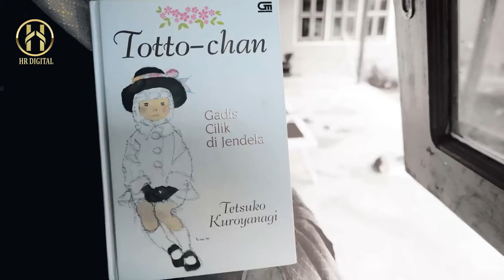HR Book : Totto-chan Gadis Cilik di Jendela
Kisah yang berlatar ketika perang dunia 2 sedang berkobar, jauh di sudut Tokyo ada kehidupan anak-anak yang sangat sederhana dan menyenangkan. Bagaimana mereka belajar bersama Mr. Kobayashi, dengan kurikulum sekolah yang berbeda dari kebanyakan sekolah konvensional, di balik jendela-jendela kelas bekas gerbong kereta.

Hingga Totto-chan memulai dan melalui semua hari-harinya disana, di sekolah Tomoe Gakuen. Tomoe sendiri memiliki arti khusus, yaitu merupakan simbol kuno yang berbentuk koma, dua buah koma berwarna hitam dan putih yang menyatu membentuk sebuah lingkaran. Simbol suatu keseimbangan.

Totto-chan adalah anak yang menggemaskan dengan rasa ingin tahu yang berbeda dari kebanyakan anak seusianya. Mengingatkan saya pada keponakan, cerdas dan lincah. Namun, karena banyak ulah Totto-chan yang unik dan sulit dipahami, ia dikeluarkan dari sekolah dasar. Sekolah dasar lho... dan itu baru kelas satu. Kebayang kan betapa repotnya para guru menanganinya.

Mama akhirnya menemukan sekolah yang cocok untuk Totto-chan tanpa memberi tahu alasan kenapa ia harus pindah ke sekolah yang baru. Karena dampaknya mungkin saja akan membawa trauma buruk untuk anak seusianya, Mama hanya mengatakan ada sekolah yang sangat bagus.

Tomoe Gakuen memang sekolah yang luar biasa, tak ada anak yang tak betah disana kecuali ada beberapa orang tua murid yang merasa cemas akan sistem pengajaran yang diterapkan oleh Mr. Kobayashi. Padahal kepala sekolah hanya ingin anak-anak mampu berkembang dengan selaras antara tubuh dan pikiran mereka.

Banyak hal menarik yang diajarkan oleh sekolah Tomoe Gakuen, seperti kemandirian dan sopan-santun saling menghargai. Tanpa menimbang perbedaan. Kepala sekolah sangat baik, ia menanamkan pada anak-anak didiknya tentang kepercayaan diri serta tanggung jawab, membuat mereka paham akan hal-hal sulit yang terjadi pada orang dewasa tanpa kehilangan kepolosan anak-anak.

Saya jadi mengenal apa itu euritmik yang diciptakan oleh Emile Jaques Dalcroze atau puisi yang disebut Haiku.

Tetapi, sangat disayangkan sekolah yang terbuat dari gerbong-gerbong kereta api ini akhirnya terbakar habis oleh bom yang dijatuhkan oleh pesawat pembom B29 Amerika. Warga-warga diungsikan, begitu pula dengan Totto-chan.

Buku Totto-chan Gadis Cilik di Jendela yang ditulis oleh Tetsuko Kuroyanagi (nama asli Totto-chan) menceritakan masa kecilnya dan kenangan tentang sekolah Tomoe Gakuen. Buku ini mulai ditulis tahun 1979 dan awal terbit di tahun 1981. Edisi terjemahan bahasa Indonesianya bagus sekali dan bahasanya mudah dipahami. Saya bisa merasakan bagaimana kultur orang Jepang semasa itu, yang tak banyak berubah hingga kini.

Ada satu kalimat yang mengesankan saya,
"setiap anak dilahirkan dengan watak yang baik, yang dengan mudah bisa rusak karena lingkungan mereka atau karena pengaruh-pengaruh buruk orang dewasa. Mr. Kobayashi berusaha menemukan watak baik setiap anak dan mengembangkannya, agar anak-anak tumbuh menjadi orang dewasa dengan kepribadian yang khas."

Mr. Kobayashi selalu mengucapkan hal-hal baik kepada muridnya, seperti kepada Totto-chan, "kau benar-benar anak yang baik" lalu menekankan pada kata "benar-benar." Kalimat-kalimat baik sangat berpengaruh bagi tumbuh-kembang anak, sesuai yang ada dalam ajaran Islam, tentang bagaimana seharusnya orang tua bersikap dan berkata pada anak-anaknya.

Buku ini menjadi sangat laris ketika itu di Jepang, dan diterjemahkan pertama kali kedalam bahasa Inggris. Sementara Totto-chan (Tetsuko Kuroyanagi) menjadi begitu populer setelah mengangkat buku ini.

Buku ini sungguh mengesankan, saya jadi mengerti bagaimana pendidikan usia dini sangat mempengaruhi tumbuh-kembang pada anak. Seperti pada Totto-chan, layaknya kupu-kupu cantik yang mengalami metamorfosis sempurna.

Selamat membaca.